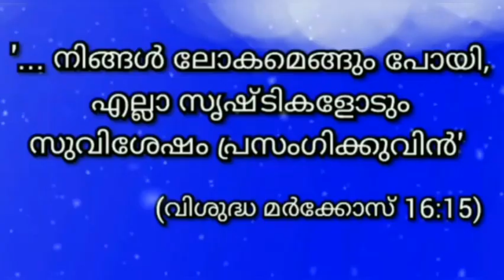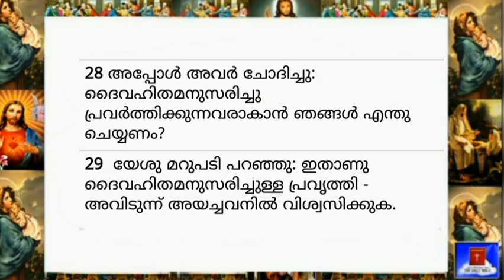03 June 2023-Today's Bible Reading-Malayalam-ബൈബിൾ വാക്യം